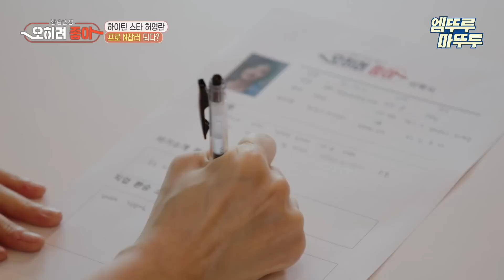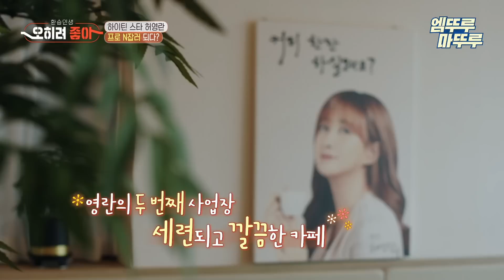[오히려 좋아] 줌 들어간다~ 남편님하 어딨니? CCTV 직캠 감시 부부?! 엠뚜루마뚜루 볼꼬양 MBC220617방송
[오히려좋아] 금요일 저녁 8시50분 방송!